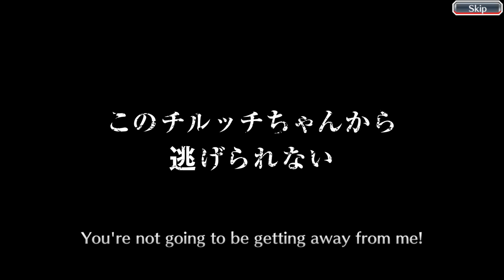As Expected / Bleach: Brave Souls / CFYOW Summons: Hope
Your favorite defective sub-human being has gone to battle with KLab yet again. The battlegrounds this time is the CFYOW Summons: Hope in Bleach Brave Souls. Will he manage to pull Bankai Shuhei, Hikone or Aura, or will he get rekt again by his arch-nemesis Klab? Find out on the next episode of Dragon Ball Z.